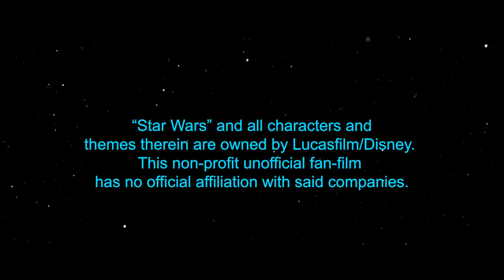RELIC: A Star Wars Story | Official Fan-Film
Hello there! My name is Brady Bouren, and I am a filmmaker who makes short films, travel videos, action sports videos, promos, behind the scenes, lego stop-motion, and anything else epic. Make it Epic!

If you read this, you are a cool person.

00:00 Intro
1:30 The Wanderer
2:40 The Encounter
3:05 The Battle
4:05 The Relic and End Credits
4:55 Post Credit Scene and Outro